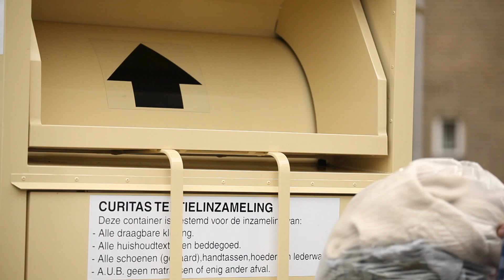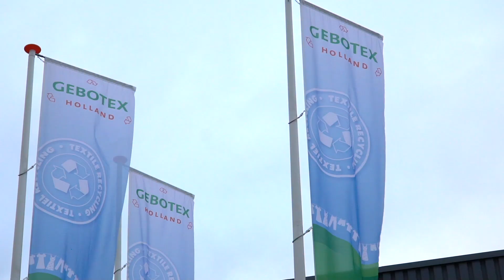Folkert Vreeken, CFO Boer Group, over SAP Business One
In deze video vertelt Folkert Vreeken, over de core business van Boer Group, de rol van automatisering voor de organisatie en hoe partner Domani Business Solutions en SAP Business One Boer Group helpen om doelen te bereiken.

Boer Group zamelt gebruikt textiel in, sorteert het textiel en maakt het gereed voor hergebruik. Daarnaast werkt de Boer Group samen met bedrijven die op duurzame en diverse wijze textiel recyclen.

“Samen met onze partner Domani Business Solutions en SAP Business One zijn wij klaar voor de toekomst" - Folkert Vreeken CFO Boer Group.

Meer informatie over SAP Business One op de website van Domani Business Solutions